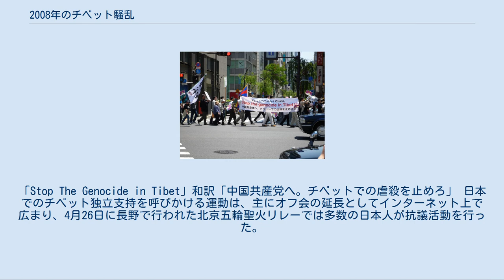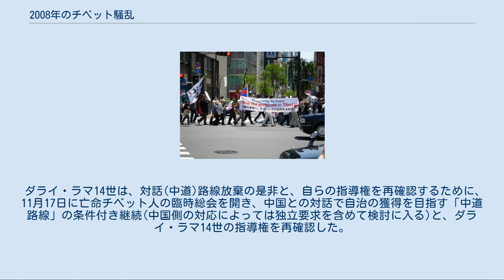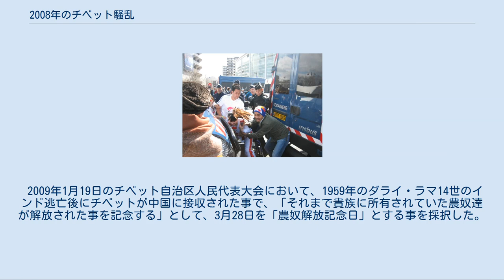2008年のチベット騒乱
オレンジ色の地域がチベット民族が居住している地域 2008年のチベット騒乱（にせんはちねんのチベットそうらん）は、2008年3月10日に中華人民共和国チベット自治区ラサ市において、チベット独立を求めるデモをきっかけとして発生した暴動を指す。
全てのチベット人が反乱に参加した訳ではなく、その参加メンバーは概ねがチベット仏教ゲルク派に属する者だった。
 中国当局が国外および香港の報道機関の同地域への入境および報道を規制したために 情報が不足しており、正確な暴動の詳細を掌握するのは極めて困難であり、中国政府当局とチベット亡命政府の両当事者による発表や、伝聞情報に基づいた大手マスコミの報道が大部分を占めていた。
 ラサ暴動の発生直後に伝えられた各種の情報のうち、第3者による証言は、暴動発生時に中国当局からラサ市内での一週間の滞在取材を許可されていたエコノミスト紙の特派員ジェームズ・マイルズ記者の報告など、極めて限定されたものしか残されていない。
 暴動発生直後の報道は、チベット亡命政府の発表をそのまま引用・転載した内容を掲載したBBCやCNNに代表される欧米メディアの報道と、これに反論する中国政府の反論の応酬が続いた。
 ラサ市内での暴動発生原因として、チベット亡命政府内の急進独立派であるチベット青年会議(TYC・藏青会)と、これを支援する国境無き記者団などの欧米の支援団体は、2008年8月の北京五輪を前に、中国政府が強硬な鎮圧に出られない事を見越して、チベット独立を求める大規模なデモをラサ市で実行し、これにチベット亡命政府に好感を持っている複数のジャーナリストをアテンド取材させてチベット問題への国際的な注目を集める事を企画していた事が知られている。
 最初の動きはチベット自治区のラサ市において、1959年のチベット蜂起から49年目に当たる2008年3月10日に合わせて開始された。
 当初チベット亡命政府はラサ市で行われたのは平和的なデモだったと主張しており、ダライ・ラマ14世もこれに理解を示す声明を出していたが、英エコノミスト紙のジェームズ・マイルズ記者の「私がラサで見たのは、計画的で特定の民族グループを標的とした暴力であり、その対象とされた民族グループは、ラサで最も人口の多い漢族と、少数派の回族だった」との証言 から計画的な暴動であったことが明らかとなった。
暴徒達が長剣やナイフで武装して銀行、漢族や回族の商店を襲撃して略奪・放火・暴行を行う様子はCCTVを通じて世界中に配信されると、当初は”デモ”に対して好意的な報道を行っていたBBCも一変して”暴動”を批判する報道を行うようになった。
 マイルズ記者が事態を目撃していた事が3月19日に明らかになると、ダライ・ラマ14世は「暴徒は中国兵が僧侶に変装したもの」 と主張を一変し、チベットの運動家はその証拠写真として中国軍兵士が僧侶に変装しているような様子の写真を提示した。
しかしこの写真はすぐに映画の一シーンの抜き出しであることが明らかになった。
 チベット亡命政府から正確な情報を伝えられていなかった事に気付いたダライ・ラマ14世は、米国への訪問時にシアトルの地元新聞社とのインタビューで、今回の暴動はチベット亡命政府内の“若者達”が自らの中道路線に不満を持ち、これが暴走した結果という見解を示し、中国側の発表した暴動とチベット青年会議との関係を認め、以降は一転して暴力に反対する意を示した。
 現地の目撃者の女性は、ラサにある小さな寺院の付近で、警官によりデモを停止された後に、僧侶らがパトカーに放火したと述べた。
「僧侶らはまだ抵抗を続けている。パトカーと軍用車両が燃やされた。泣き叫んでいる人々がいる」と述べた。
 これらの暴動が過激化したため、3月16日までに武警・公安部隊が催涙ガス やゴム弾など非致死性兵器を使用して暴徒を解散させた。
 中国政府は、暴徒が多数の僧侶に扇動されていると考え、ラサ市内にある3箇所の大僧院を封鎖し僧侶達を幽閉し、3月17日に街頭スピーカーから暴動参加者へ対する、自首による罪の減免措置が通告され、多くの者はこれに応じて自主的に公安局へ出頭し、暴動は市街の多くを破壊して終焉した。
 3月16日、四川省アバ州において、ラサ市内でチベット人が回族を襲撃した事への危機感と、回族の犠牲者に与えられた残虐行為...